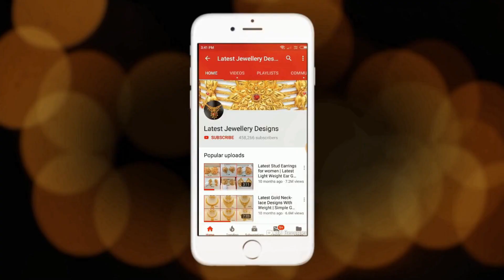Light Weight Gold Bangle Set of four // Small Gold Bangles Collection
The latest collection of lightweight gold bangle sets of four bangles is shown here. New designs of gold bangles solid models are shown from Nakshi jewellers